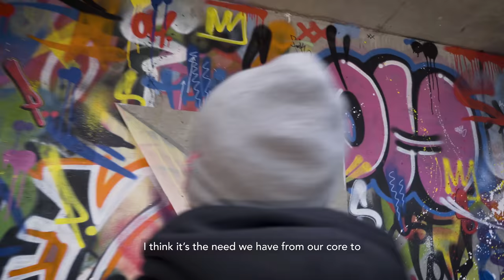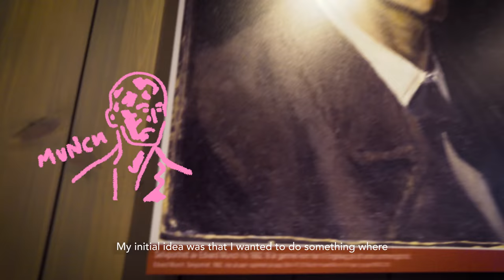Munch Inspired Street Art in Løten | SPRAY with Martin Whatson: Part 2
Seven destinations. Seven walls. Seven art works telling a local story. Join acclaimed stencil artist Martin Whatson on a tour through his home region.

CREDITS
Video by Bleed / Visit Norway / NuArt / Visit Oslo Region